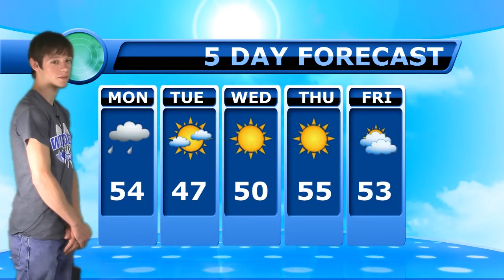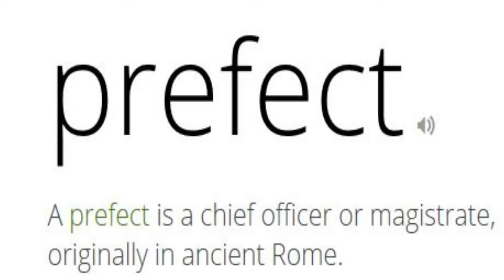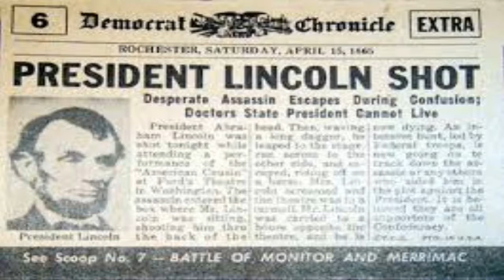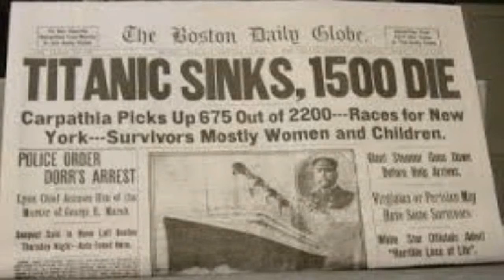April 11, 2016